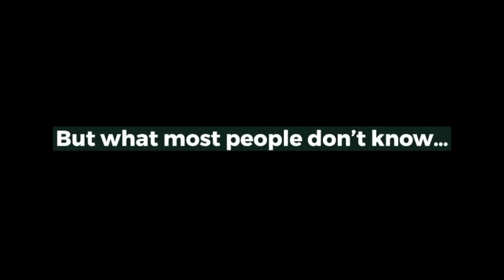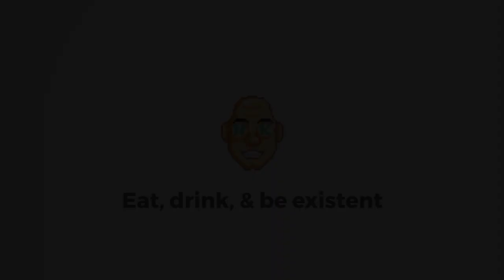Kale | NOSHKONG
Facts about kale.